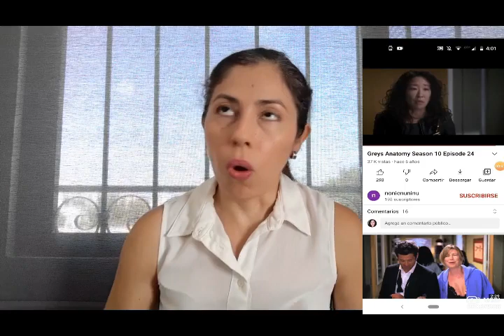¿HAS INTENTADO ESTO? No es tan fácil como dicen...¿o si?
Tooodos tus "teachers" te han dicho esto, pero en realidad no se trata nada más de escuchar sin intención.
Aquí te cuento la manera efectiva de aprender inglés con canciones y series :D

Aquí te cuento sobre este documento, necesario para dar clases de inglés en escuelas públicas de México.

RECURSOS PARA APRENDER Y ENSEÑAR INGLÉS (nuevo, ayúdame a que crezca la página)